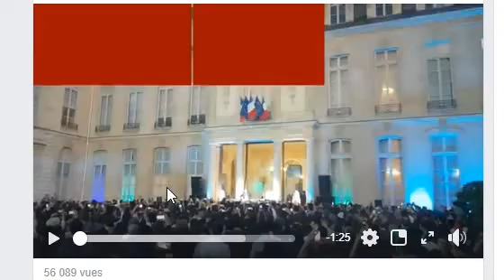Brigitte Macron déchaînée